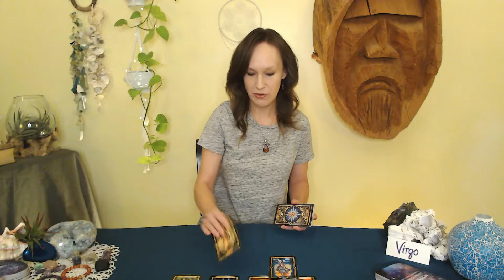Virgo, Spirit has your back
Dec.2nd, Spirit is always with you!

Hi Everyone! Welcome to Tarot Harmony join me for fun, 5 minute, modern Tarot reads!

All 12 Zodiac signs fresh for you daily with some fun and interesting
surprise content for the weekends along with a weekly free read!